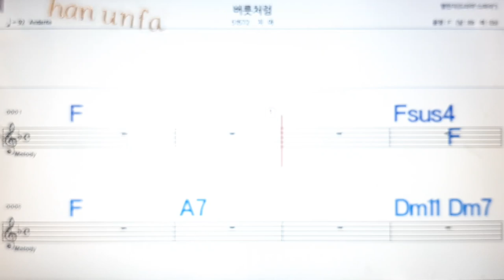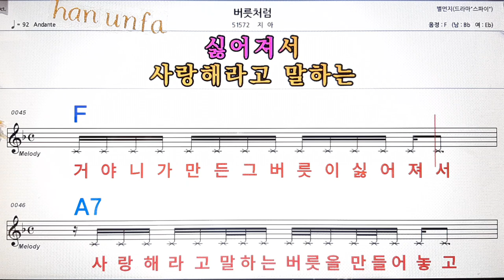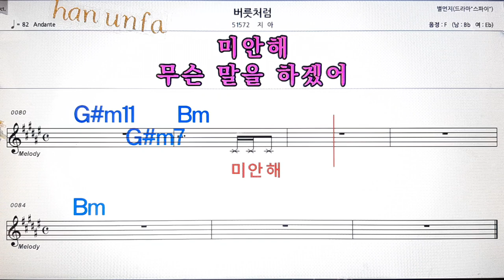버릇처럼/지아💋노래방, 통기타 , 코드 큰악보, 가라오케, 반주💖Karaoke, Sheet Music, Chord, MR